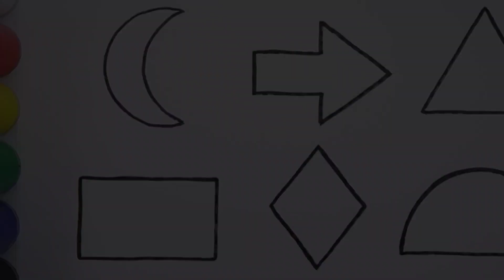Shapes drawing for kids, Learn 2d shapes, colors for toddlers | Preschool Learning,Educational video